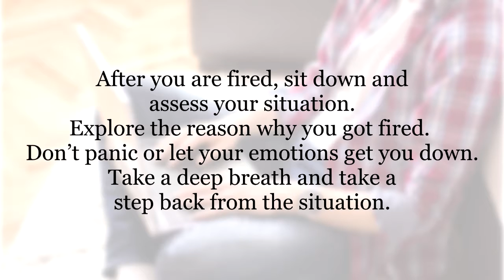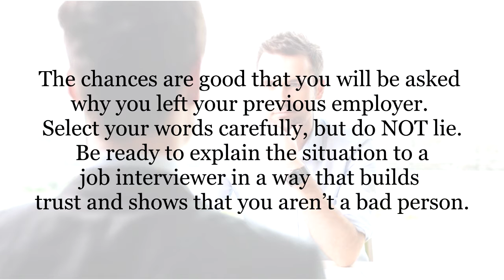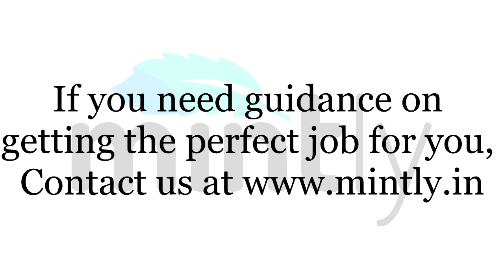How to Get Employed After You're FIRED? | Mintly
How to Get Employed After You're FIRED?